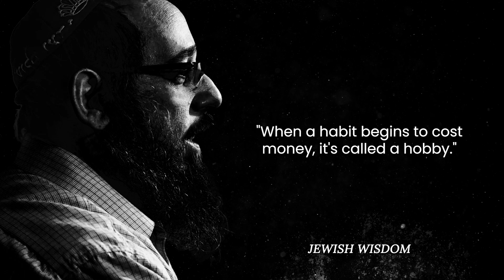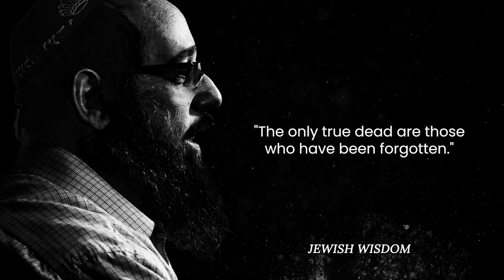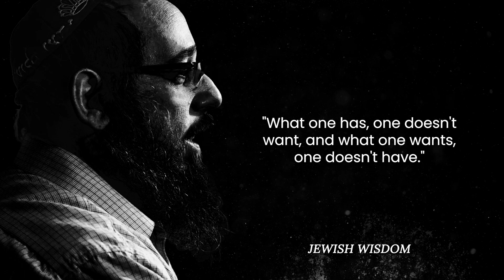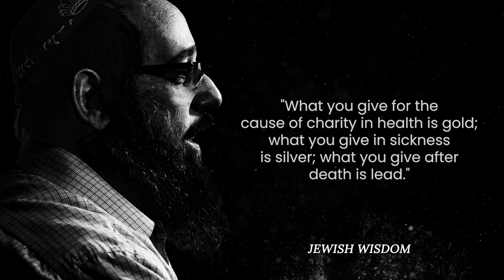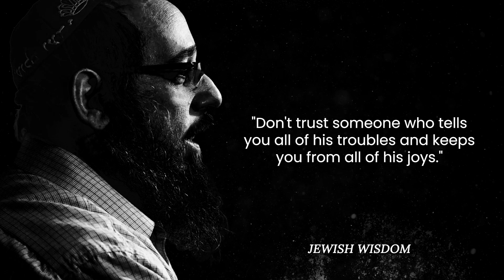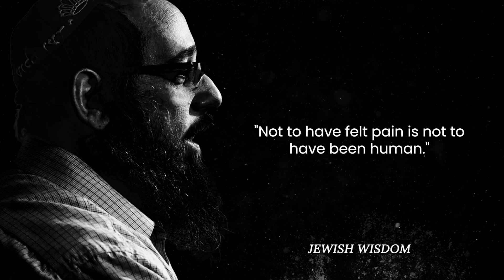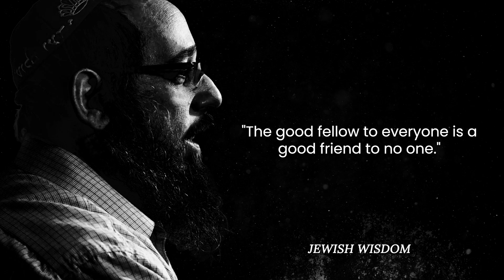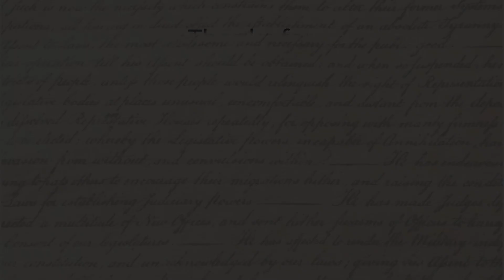Jewish Proverbs Unveiled: Quotes for a Fulfilling Life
Explore the Timeless Wisdom of Jewish Proverbs
Prepare to embark on a journey through the wisdom of Jewish proverbs, a profound source of guidance and insight for generations. In this enlightening video, we delve into the life and the enduring legacy of Jewish wisdom, sharing quotes that offer timeless lessons for a fulfilling life.

📜 Mini-Biography:

Jewish wisdom, with roots dating back thousands of years, is a rich tapestry of ethical, spiritual, and cultural teachings.
It encompasses the collective wisdom of the Jewish people, drawing from religious texts like the Torah, Talmud, and Midrash, as well as the experiences of a diverse global community.
This wisdom is not attributed to a single individual but is the result of countless scholars, rabbis, and generations who have contributed to its body of knowledge.

🔍 Key Concepts and Quotes:

📜 Ethical Living: Jewish proverbs emphasize the importance of ethical conduct, kindness, and righteousness in daily life.
🙏 Spiritual Depth: The wisdom draws from the Jewish faith, exploring themes of spirituality, gratitude, and reverence for the divine.
🤝 Community and Family: Jewish proverbs often touch on the significance of strong community bonds, family values, and the pursuit of knowledge.

In this enlightening video, you'll:

🌟 Gain a deeper understanding of Jewish wisdom, its historical significance, and its relevance to modern life.
💬 Explore some of the most cherished and thought-provoking Jewish proverbs, offering insights into ethical living, spirituality, and the pursuit of happiness.
🌱 Discover how Jewish wisdom can inspire you to lead a more fulfilling and meaningful life, fostering strong relationships, kindness, and gratitude.
🌍 Be inspired by the enduring legacy of wisdom that has enriched the lives of countless individuals and continues to resonate across cultures.

Don't miss this opportunity to connect with the wisdom of Jewish proverbs and explore the profound insights that have guided generations.